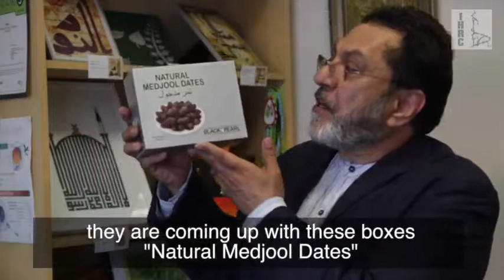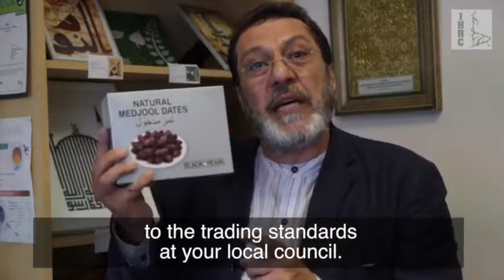Boycott Israeli dates this Ramadan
Israel have been stealing dates from the land of the Palestinian. These dates have been stolen from Muslim land and sold back to Muslims.